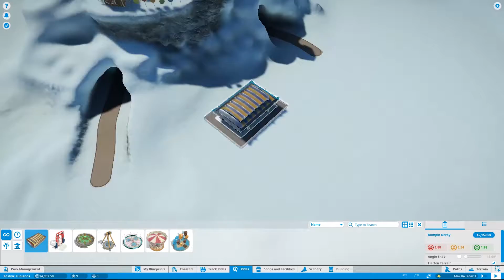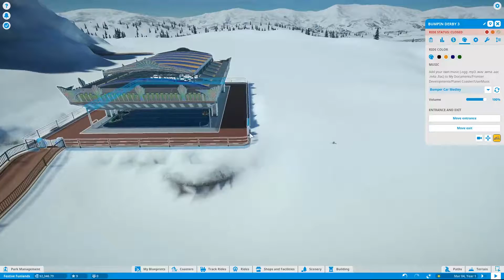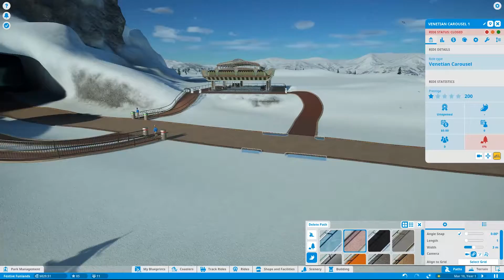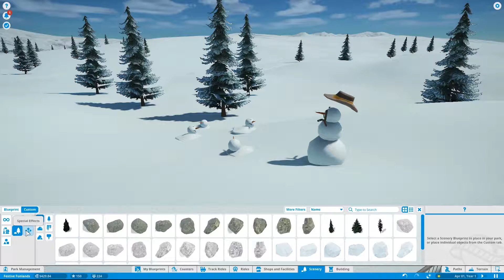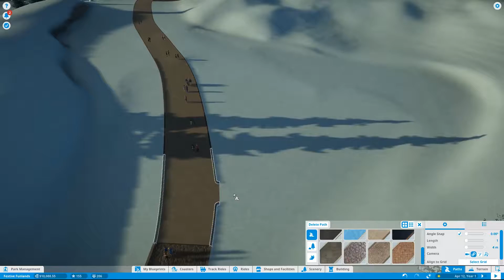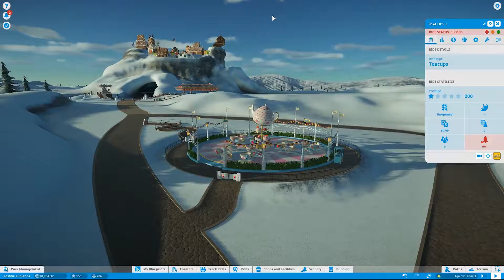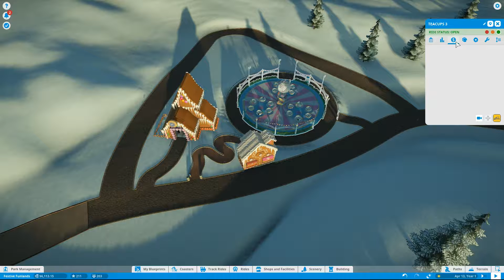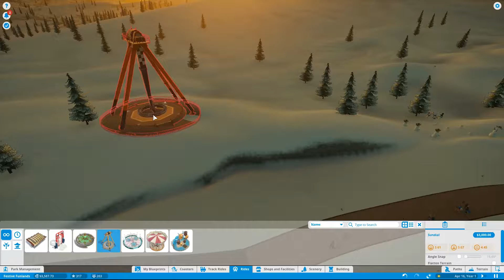Planet Coaster Ep 27 Festive Funlands Pt 1: "The Snowmen Want Their Money Back"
Welcome to the extra special surprise holiday theme with Festive King Coaster in Festive Funlands!

Planet Coaster is an awesome Roller-coaster Park  Simulator! It is everything I want it to be and I cannot get enough of it already. I hope you're ready, strap yourselves in and fasten those restraints this ride is about to depart!

And the Music is: youtu.be/D98EouFJYT4 ,

-BatBeard